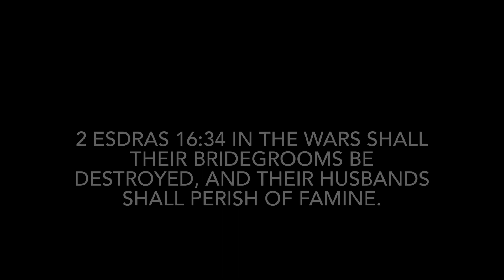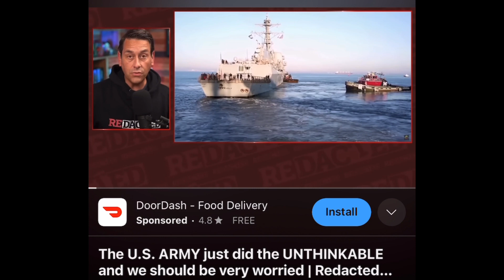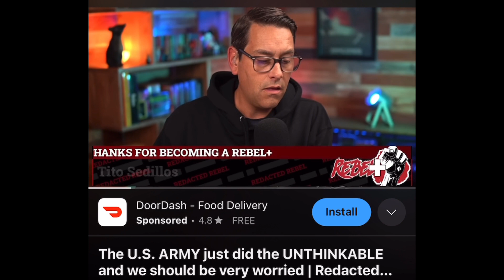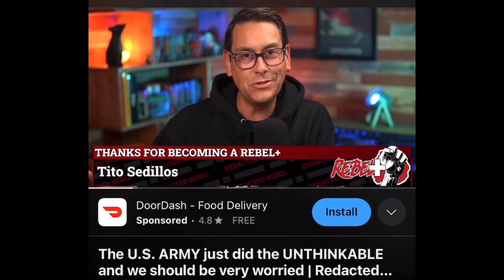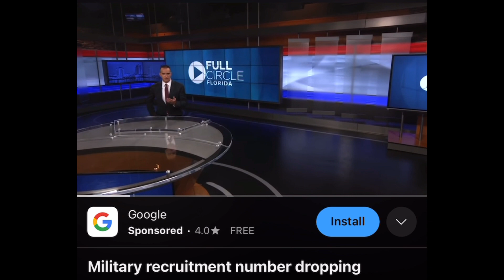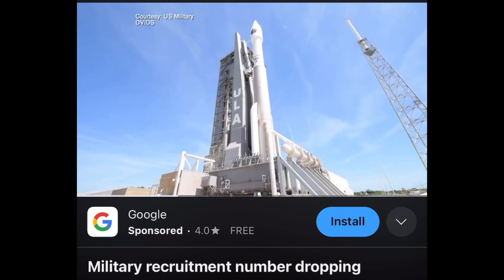WW3 & Prophecy: In The Wars Shall Bridegrooms Be Destroyed.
2 Esdras 16:34 In the wars shall their bridegrooms be destroyed, and their husbands shall perish of famine.